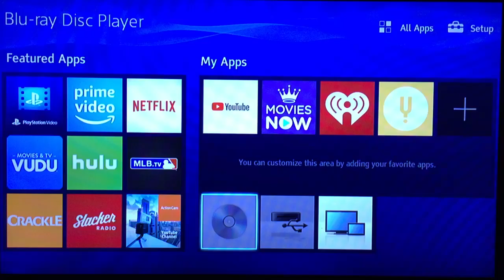Opening To Election 1999 (2006 Reprint)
Here’s The Order As The Followings:
1. Warning Screen
2. DVD Menu
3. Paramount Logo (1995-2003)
4. MTV (Music Television) Logo
That’s It.

This DVD Is In The 2006 Casing, With The Original 1999 Disc Design.